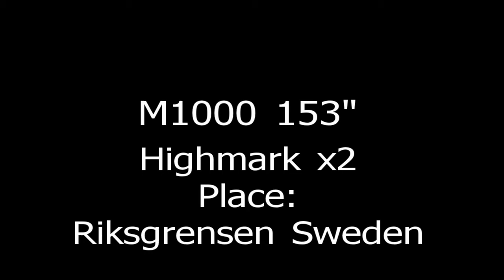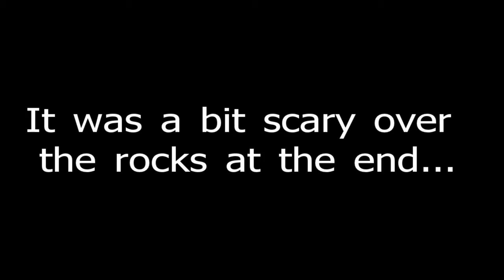M1000 Highmark x2 (HD)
Climb in Sweden